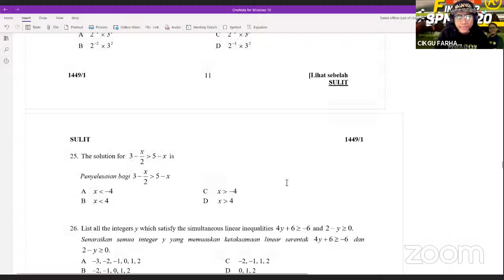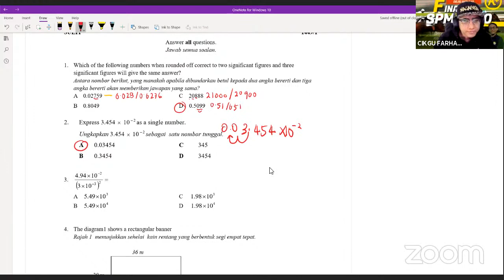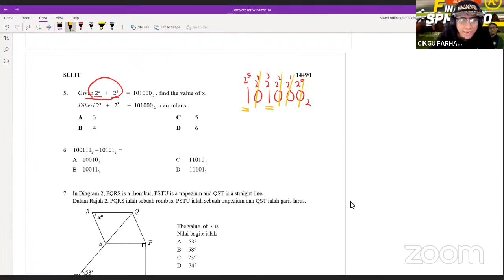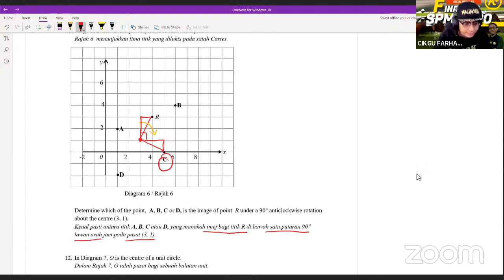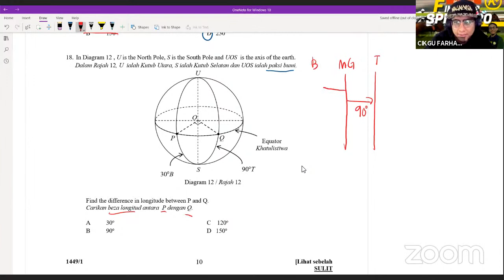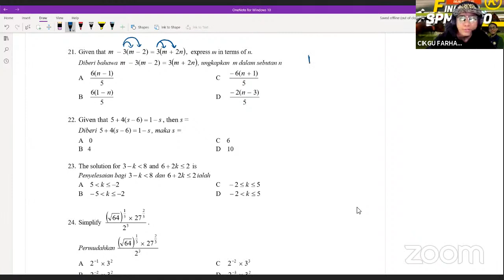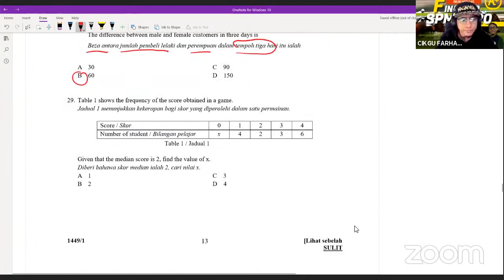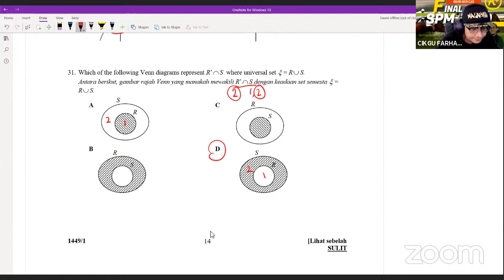PRE FINAL LAP SPM 2020 - PERCUBAAN MATEMATIK KERTAS 1 PAHANG 2020 - CIKGU FARHAN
Untuk tahu info lanjut berkaitan dengan kelas bersama cikgu FA, boleh ke channel telegram cikgu di T.me/teamcikgufa ! Juga boleh dapatkan salinan soalan di sana.